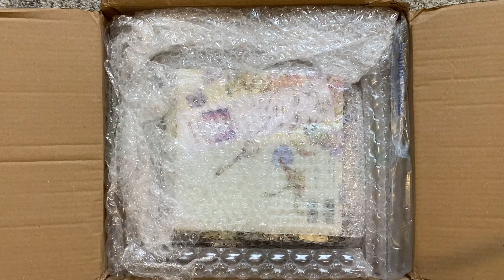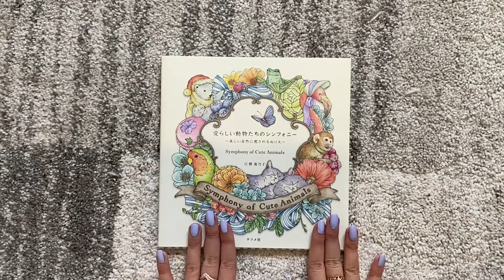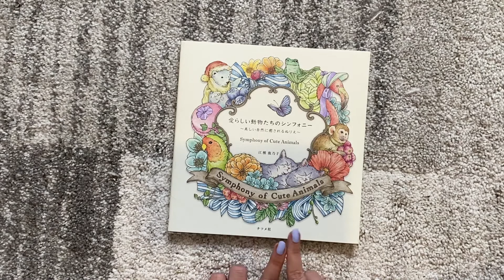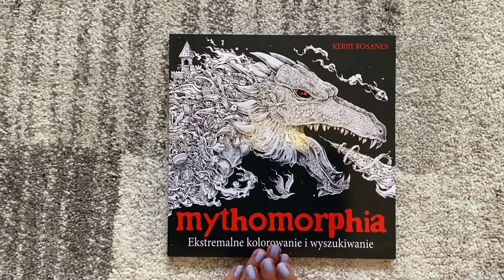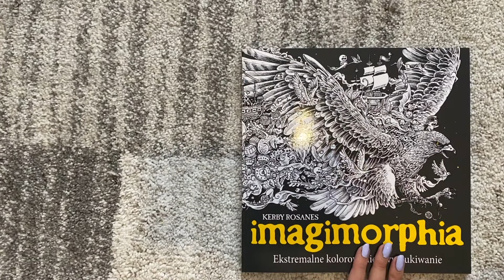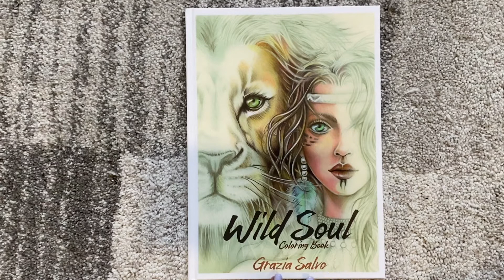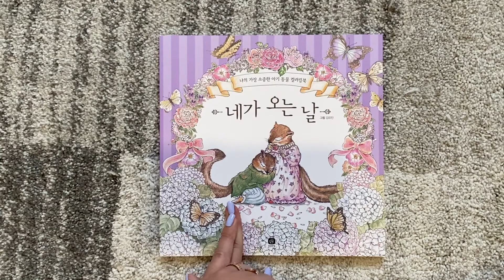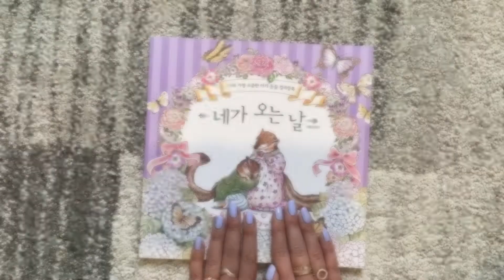Unboxing - Livres de Coloriage Decomade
Bienvenue pour une nouvelle vidéo 💌

Je tenais à vous remercier pour le soutien et bienvenue aux nouvelles (et nouveaux) 💌

💌Articles cité 💌

💌Nouvelle Vidéo - Vendredi 19h💌